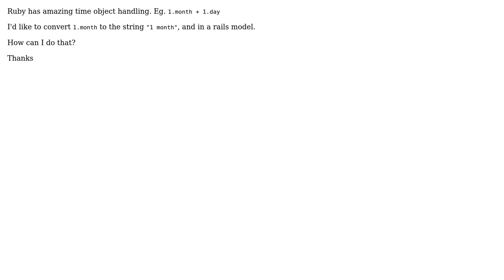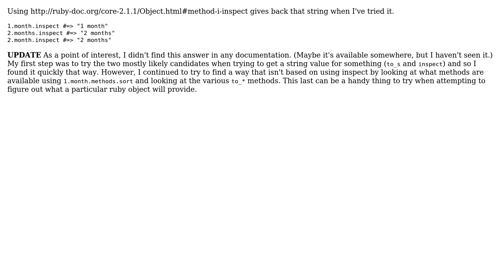Ruby: get 1.month into a string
With thanks & praise to God, and with thanks to the many people who have made this project possible! | Content (except music & images) licensed under CC BY-SA | Music | Images & others | With thanks to user Coenwulf user Augustin Riedinger and the Stack Exchange Network Trademarks are property of their respective owners. You are responsible for your own actions.